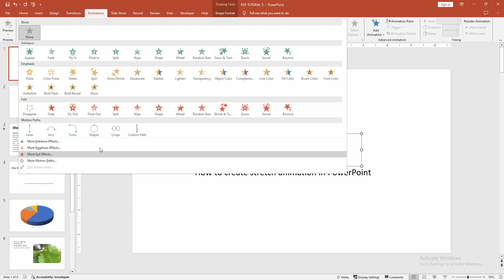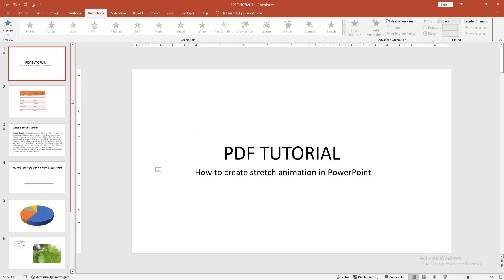How to create stretch animation in PowerPoint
Assalamu Walaikum,
In this video I will show you, How to create stretch animation in PowerPoint.  Let's get started.